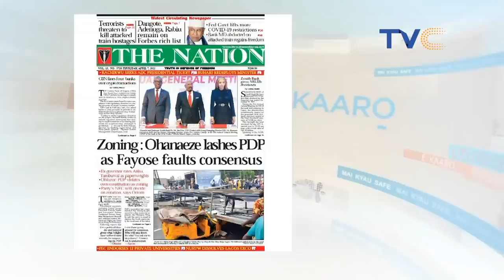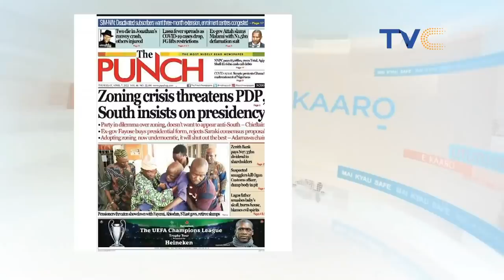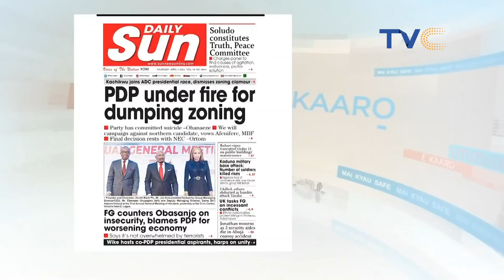True Life Story: From Being R@ped At The Age Of 10 To Meeting Obama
YourViewTVC || April 5th, 2022